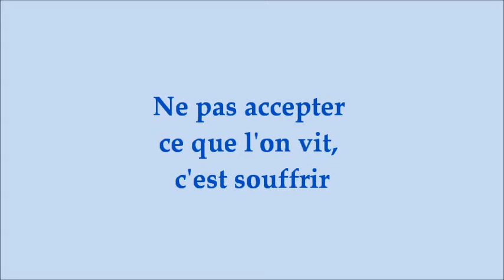625 " Ne pas accepter ce que l'on vit, c'est souffrir" La réunion lè la 35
Ne pas accepter ce que l'on vit, c'est souffrir. Ce libérer de la souffrance est-ce possible?

Une discussion entre Jismy RAMOUDOU et Guy ROGER sur le plateau de télé Kréol dans l’émission la réunion lé là